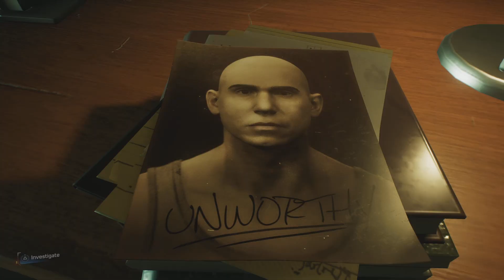Marvel's Spider-Man 2. Crafted Suits Gamplay. Ultimate difficulty PS5